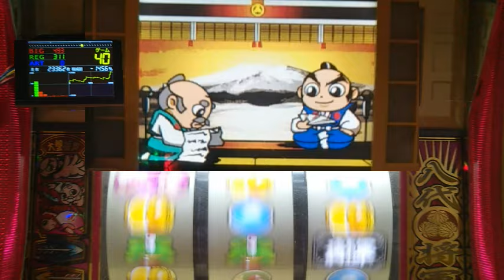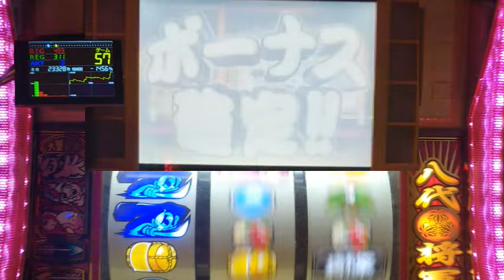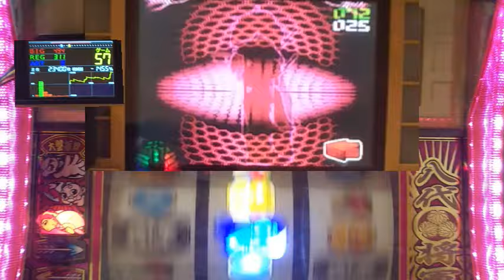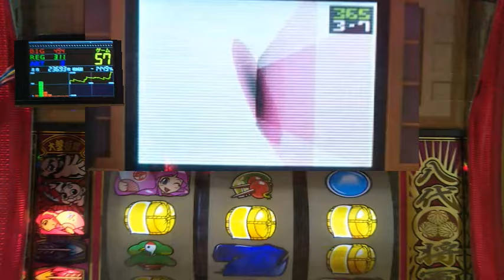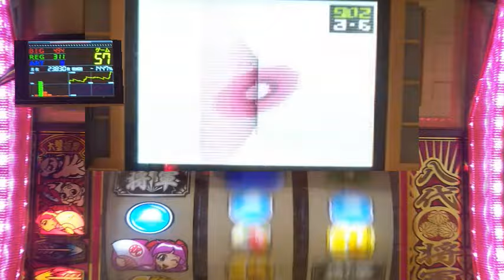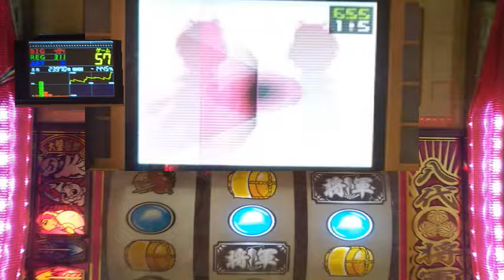パチスロ、4号機、吉宗、剣豪対決２G発展、設定６当たるまで打つ。パート１００２